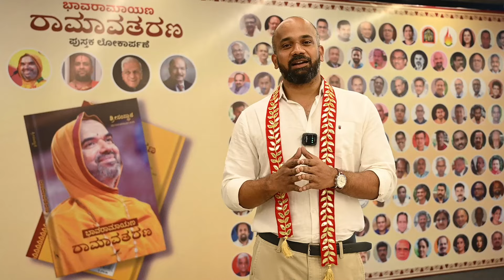ಗಣ್ಯರ ಭಾವ: ಶ್ರೀ ರತೀಶ್ ರತ್ನಾಕರ್ | ಭಾವರಾಮಾಯಣ ರಾಮಾವತರಣ | Sri Ratish Ratnakar, Publisher, Harivu Books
Bhavaramayana: RAMAVATARANA A Retelling of Valmiki Ramayana written by SriSamsthana

ಶ್ರೀಸಂಸ್ಥಾನ ||ಶ್ರೀರಾಮಚಂದ್ರಾಪುರ ಮಠ||
ಭಾವರಾಮಾಯಣ ರಾಮಾವತರಣ ಪುಸ್ತಕ ಲೋಕಾರ್ಪಣೆ

ಗಣ್ಯರ ಭಾವ: ಶ್ರೀ ರತೀಶ್ ರತ್ನಾಕರ್, ಪ್ರಕಾಶಕರು, ಹರಿವು ಬುಕ್ಸ್ | Sri Ratish Ratnakar, Publisher, Harivu Books

Srimad Jagadguru Shankaracharya Sri Sri Raghaveshwara Bharati Mahaswamiji